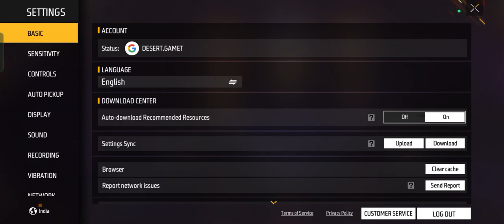28 July 2023